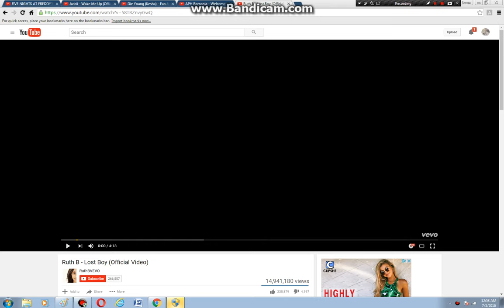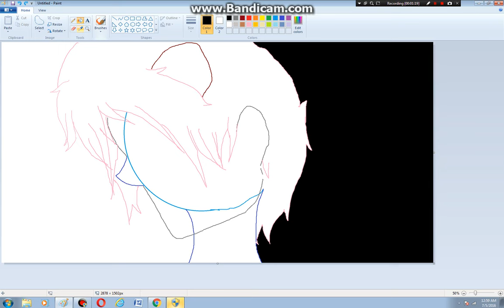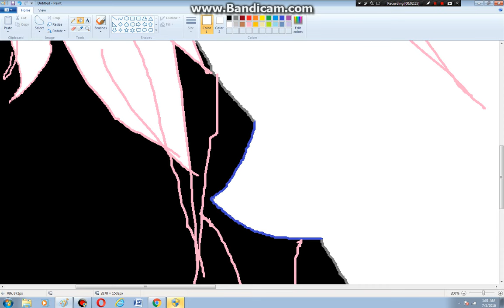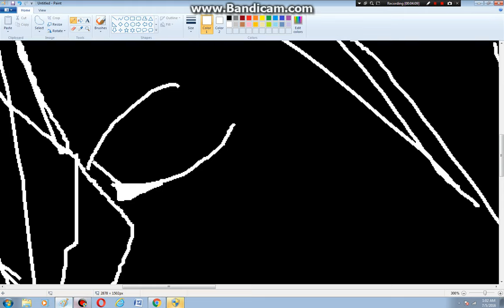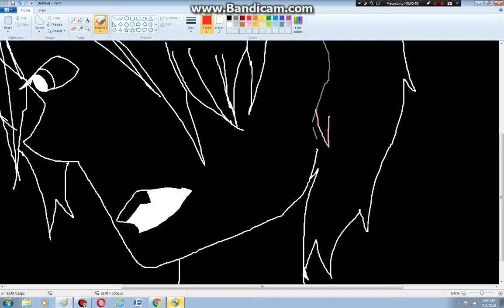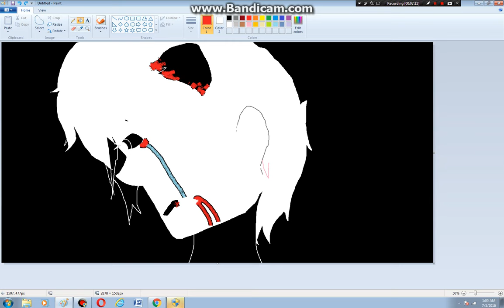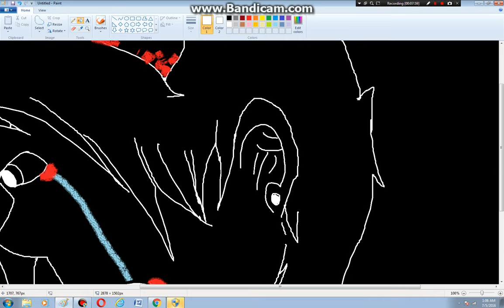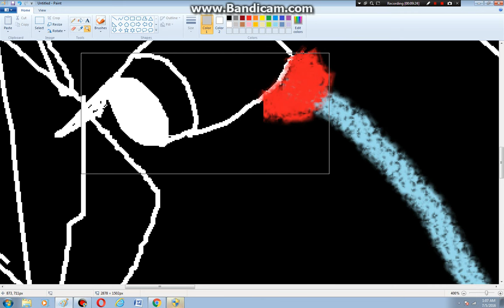run freddy run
- welcome to the show aph romaina

Die Young (Kesha) - Fan Animated Music Video - VivziePop